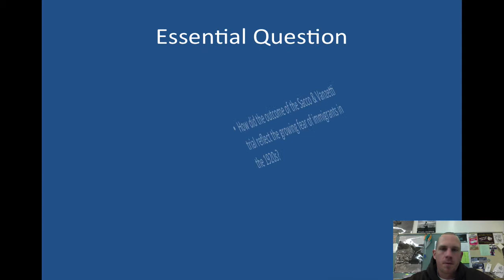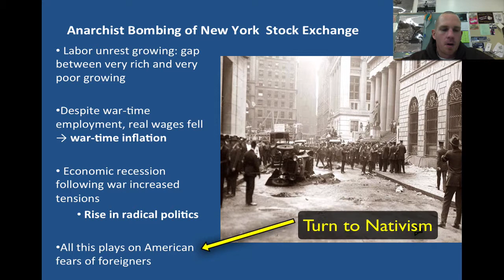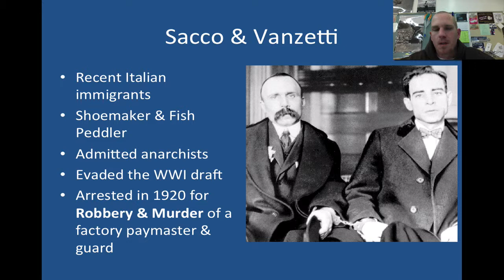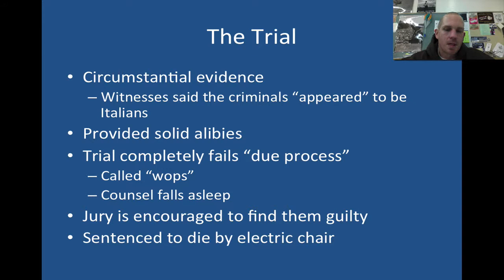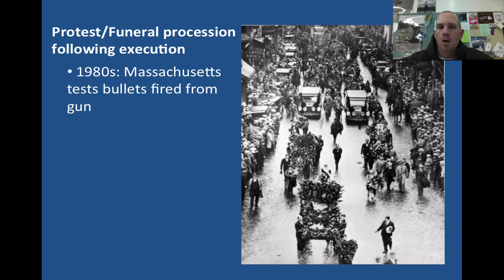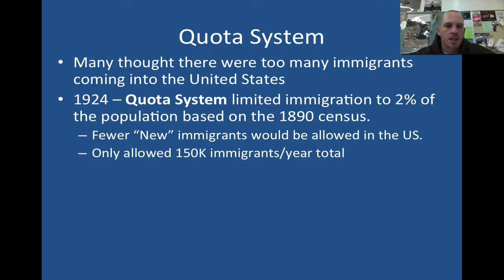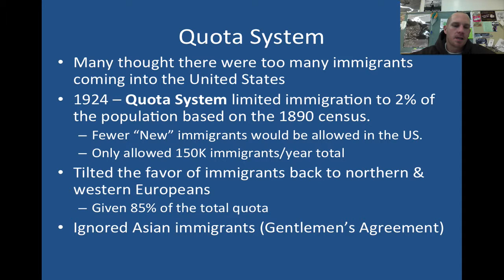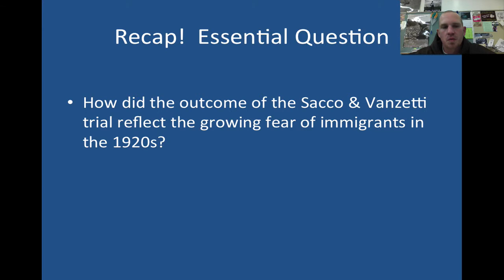Sacco & Vanzetti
In this lecture i briefly discuss the trial of Sacco & Vanzetti